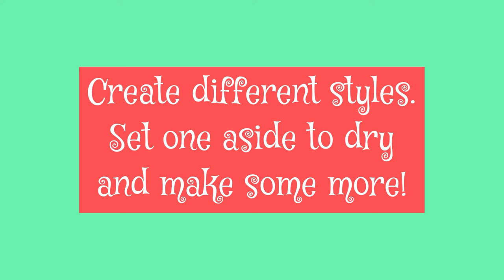Papier Mâché Spoon Face Santa Ornament and Stocking Stuffer Ideas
Let’s make Papier Mâché Spoon Face Santa ornaments and stocking stuffers!  Start here and make a bunch of these bearded faces for Christmas.  Use cheap paper napkins and liquid starch to create many different styles.  Allow these Papier Mâché sculpted Santa faces to dry overnight.  Add more whimsical facial features or keep them simple.

Nite:  Use any type of spoon to create the faces.  Plastic and wood work best.  Add white glue once dry before painting to make sure they stay on the plastic spoons.

Have fun painting and decorating yoyr creations.  They can be easily turned into ornaments by adding loops of ribbon or twine to them.

I hope that you’ll give these a try.  Please check my playlists for more holiday related Papier Mâché projects.

Keep on creating and have a very merry holiday and Christmas season. 🌲